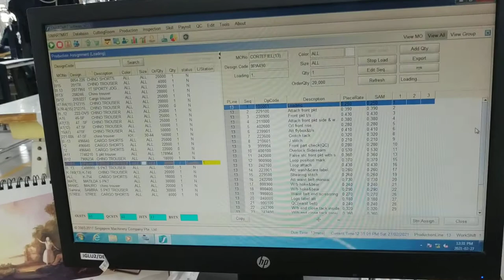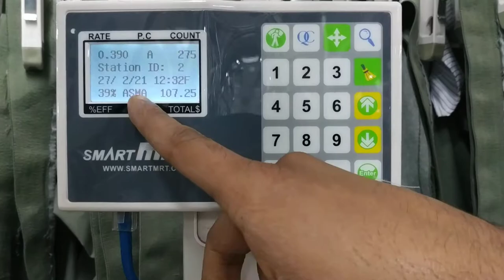Unit/Hanger layout/modern layout/pc flow layout in garment/apparel industry/Modern garment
This video is related to Unit/Hanger layout/modern layout/pc flow layout in garment/apparel industry/Modern garment . Modern Garment layout
Modern Apparel layout.
Modern Garment sewing.
Modern Apparel sewing.
Modern Garment manufacturing.
Modern Apparel manufacturing.
Modern Garment making.
Modern Apparel making.
Hanger layout of Garment.
Hanger layout of Apparel.
Hanger layout of Garment sewing.
Hanger layout of Apparel sewing.
Hanger layout of Garment manufacturing.
Hanger layout of Apparel manufacturing.
Hanger layout of Garment making.
Hanger layout of Apparel making.
Latest layout of Garment.
Latest layout of Apparel .
Latest layout of Garment sewing.
Latest layout of Apparel sewing.
Latest layout of Garment manufacturing.
Latest layout of Apparel manufacturing.
Latest layout of Garment making.
Latest layout of Apparel making.
pc flow layout of Garment.
pc flow layout of Apparel .
pc flow layout of Garment sewing.
pc flow layout of Apparel sewing.
pc flow layout of Garment manufacturing.
pc flow layout of Apparel manufacturing.
pc flow layout of Garment making.
pc flow layout of Apparel making.
Smart MRT layout of Garment.
Smart MRT layout of Apparel .
Smart MRT layout of Garment sewing.
Smart MRT layout of Apparel sewing.
Smart MRT layout of Garment manufacturing.
Smart MRT layout of Apparel manufacturing.

Smart MRT layout of Garment making.
Smart MRT layout of Apparel making.
Eton layout of Garment.
Eton layout of Apparel .
Eton layout of Garment sewing.
Eton layout of Apparel sewing.
Eton layout of Garment manufacturing.
Eton layout of Apparel manufacturing.
Eton layout of Garment making.
Eton layout of Apparel making.
Lean layout of Garment.
Lean layout of Apparel.
Lean layout of Garment sewing.
Lean layout of Apparel sewing.
Lean layout of Garment manufacturing.
Lean layout of Apparel manufacturing.
Lean layout of Garment making.
Lean layout of Apparel making.
Lean manufacturing  in Garment.
Lean manufacturing  in Apparel.
Lean manufacturing  in Garment sewing.
Lean manufacturing  in Apparel sewing.
Lean manufacturing  in Garment manufacturing.
Lean manufacturing  in Apparel manufacturing.
Lean manufacturing  in Garment making.
Lean manufacturing  in Apparel making.
Best manufacturing  in Garment.
Best manufacturing  in Apparel .
Best manufacturing  in Garment sewing.
Best manufacturing  in Apparel sewing.
Best manufacturing  in Garment manufacturing.
Best manufacturing  in Apparel manufacturing.
Best manufacturing  in Garment making.
Best manufacturing  in Apparel making.
Unit production system in Garment.
Unit production system in Apparel .
Unit production system in Garment sewing.
Unit production system in Apparel sewing.
Unit production system in Garment manufacturing.
Unit production system in Apparel manufacturing.
Unit production system in Garment making.

Unit production system in Apparel making.

The unit production system (UPS) for apparel industries is a flexible material handling system that requires a computerized overhead transportation system to move the garment components automatically from one workstation to the next according to a pre-determined sequence. It replaces the traditional garment production system of handing, bundling, tying and untying, and manually moving garment parts. It provides uninterrupted workflow to the workers and helps to improve work efficiency and product quality. In the fast-moving fashion and apparel industry this is highly essential.
Modular production system involves a group of 4-17 people who set their own standards and work together to produce a finished garment. They work as a team or module and each team member works on more than one operation. In this system, operators help each other to finish the garment quickly and the team is fully responsible for the production and quality. The number of teams in a plant varies with the need of the industry, size of the industry and product line in garments.  This system MPS is the perfect solution for the apparel manufacturer where quick response is needed. This system is also popular as a Cellular Garment Manufacturing, ﬂexible work groups or Toyota Sewing System (TSS).